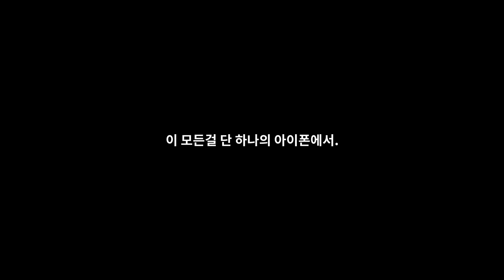새롭게 선보이는 iPhone W - Apple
iPhone W란?
Apple에서 오로지 'W'hite 색상만 출시한다고 하여 'W'로 네이밍 된 브랜드입니다.  ..라고 하고 싶어서 작명하였습니다.

해당 기기는 실제로 출시되는 제품이 아닌 리틱이 개인적으로 구상한 제품이며, 실제 Apple 사와는 무관한 영상임을 알립니다.